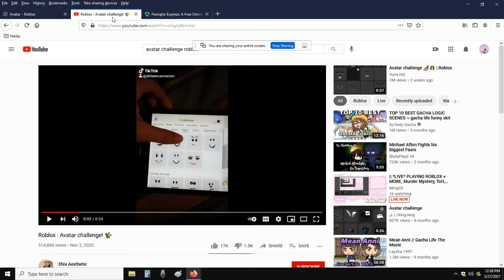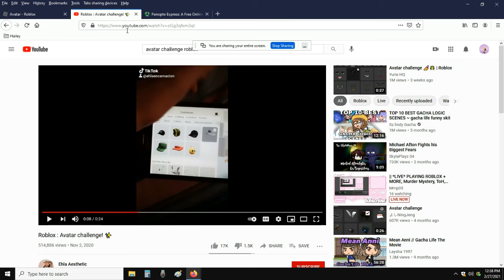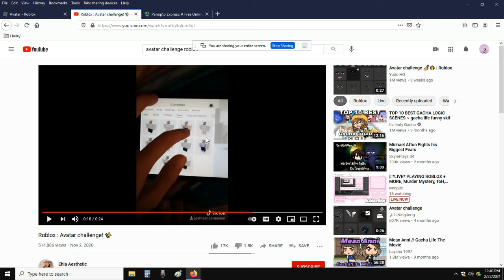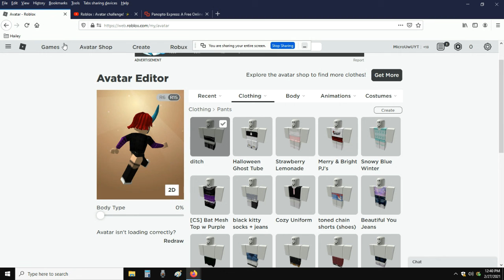I did the avatar challenge it didnt end so well xD